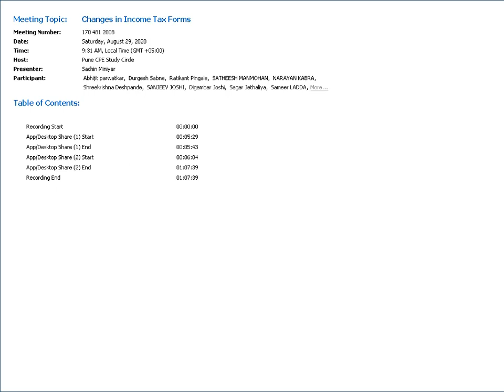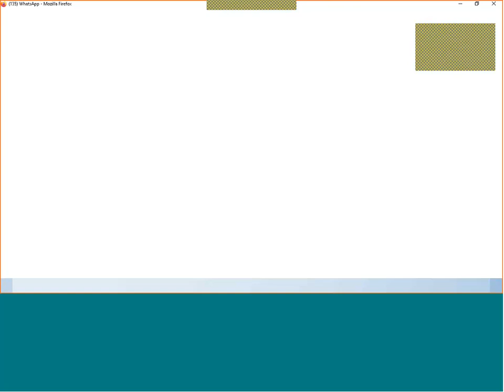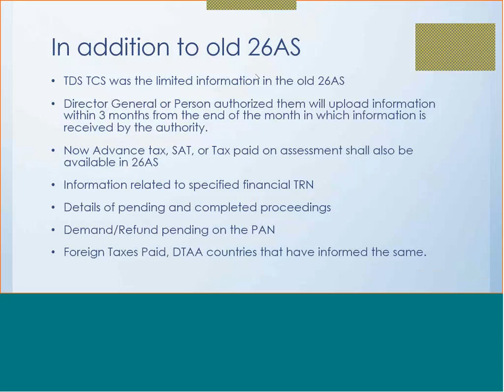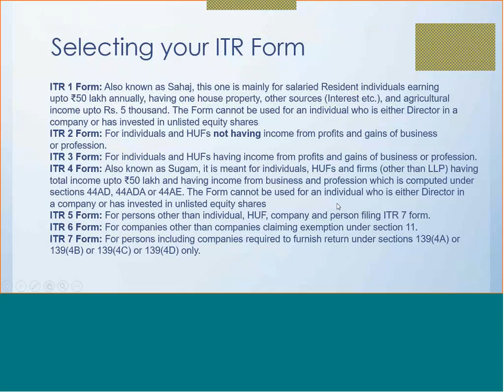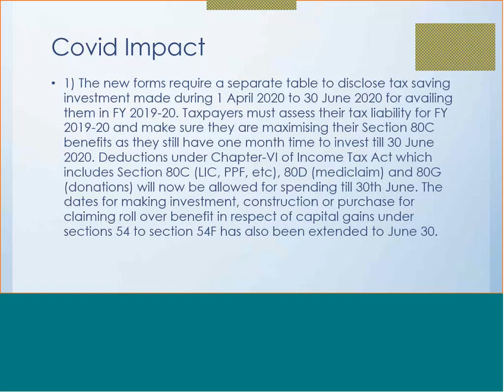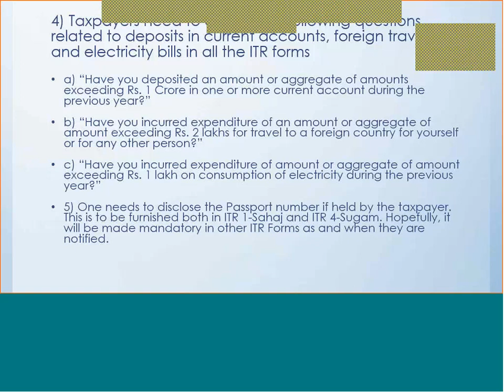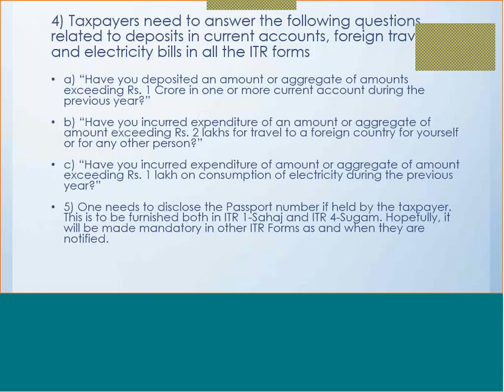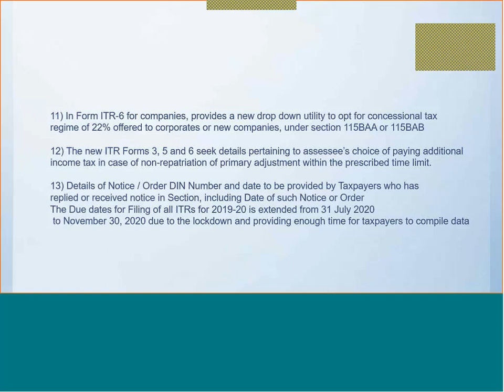Changes in Income Tax Forms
Lecture by CA Nakul Arora on "Changes in ITR Forms" at the virtual meeting of Sarasbaug CPE Study Circle Pune on 29th August 2020